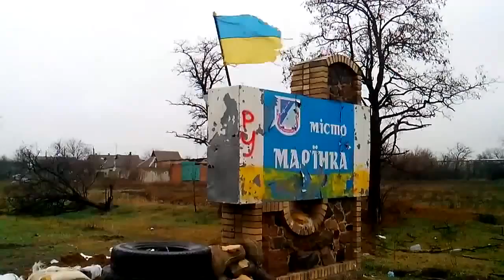9-я рота ВСУ отражает нападения российских захватчиков на Марьинку Донецкая область 2015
9-я рота ВСУ отражает нападения российских захватчиков на Марьинку. Донецкая область. 2015